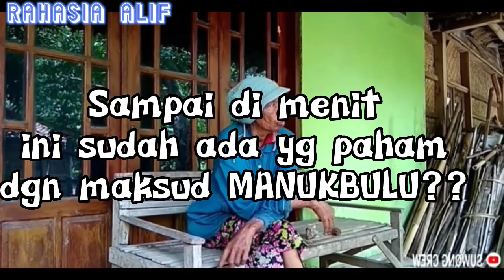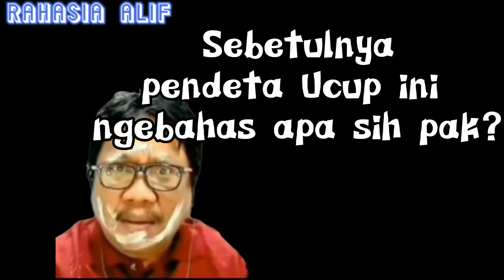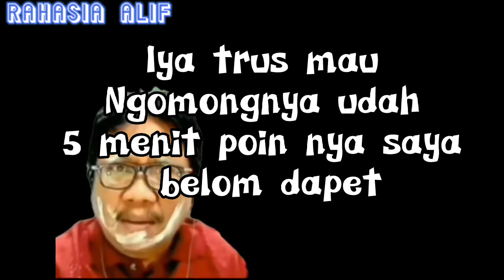PASTOR YUSUF MANUBULU KETIKA MASIH PASTOR SUKWAN (HONORER)